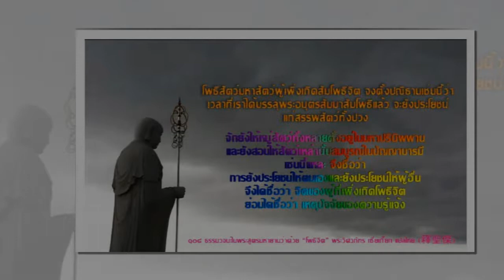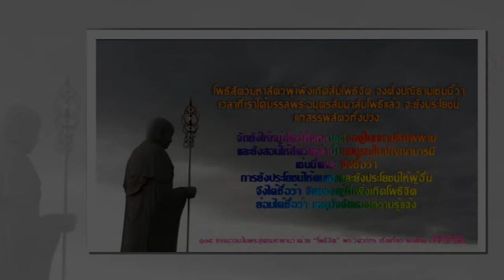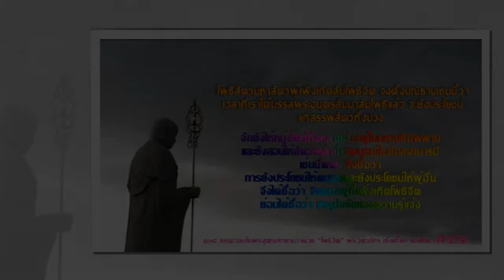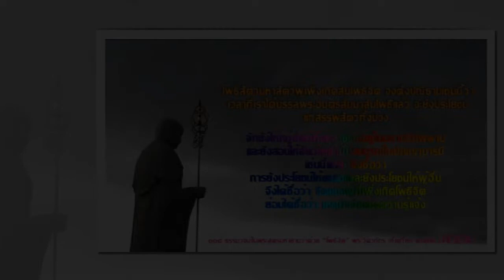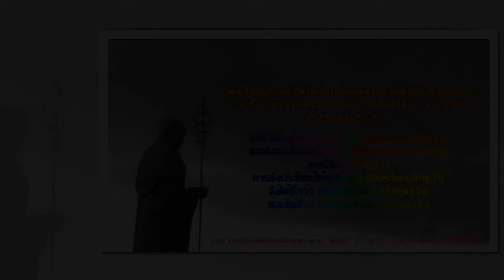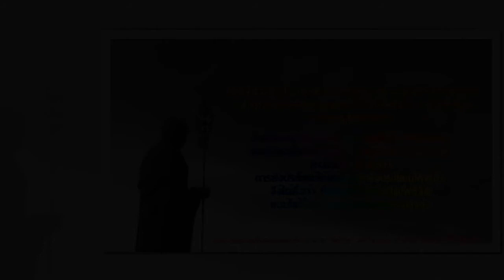พระกษิติครรภ์มหาโพธิสัตว์ ปริเฉทที่6 พระตถาคตเจ้าทรงสรรเสริญ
กราบขอบพระคุณ พระธรรมาจารย์วิศวภัทร มณีปัทมเกตุ ผู้เขียน
คุณเพ็ญศรี อินทรทัต ผู้อ่าน